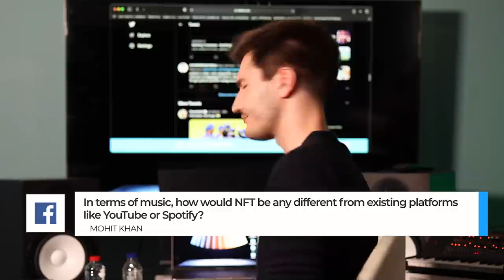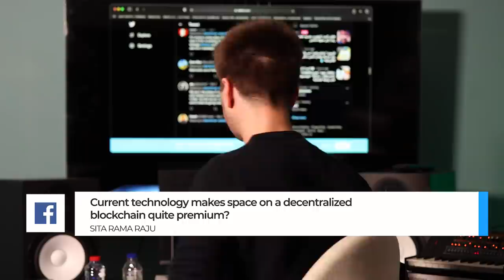A. R. Rahman X NFT | Alex Russman | HBAR Foundation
Here are the answers to questions asked by all of you on social media.